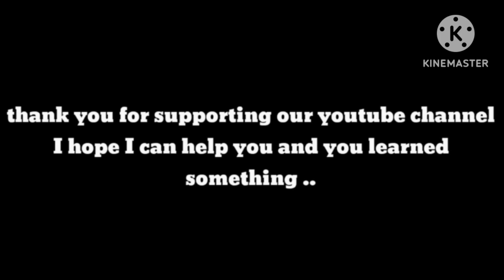ERA OF LORENCIA NEW GIFT CODE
discription yt#Tutorial Guide COC OnlineGames LostContinent Tips StepbyStep EraofLorencia @highlights @followers

Thank you so much I'm glad to know your